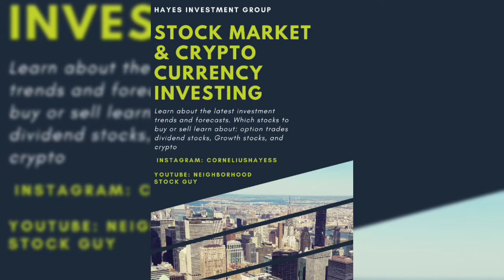Rip Hamilton Says Chauncey Billups Definitely Wants Portland Trailblazers Head Coaching Job!!!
CjGood313